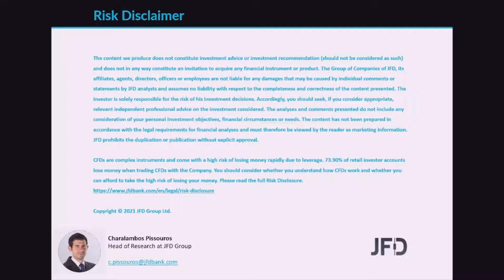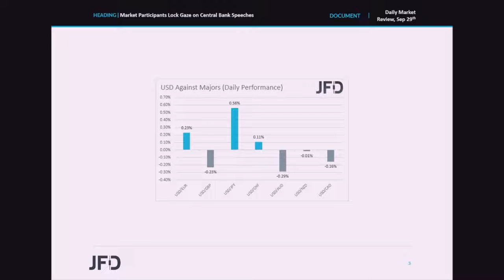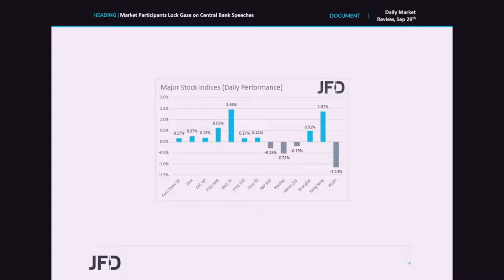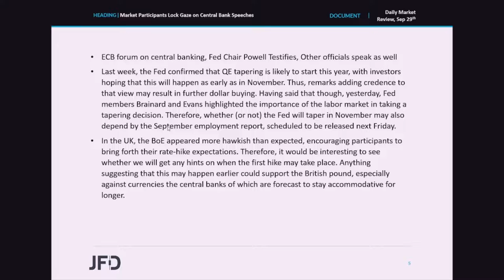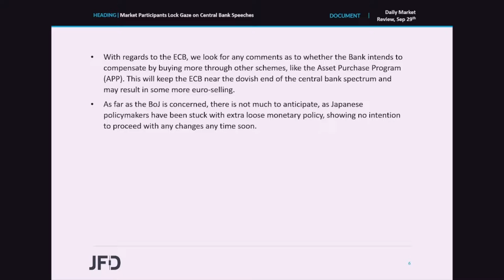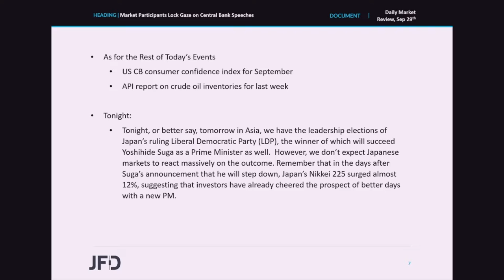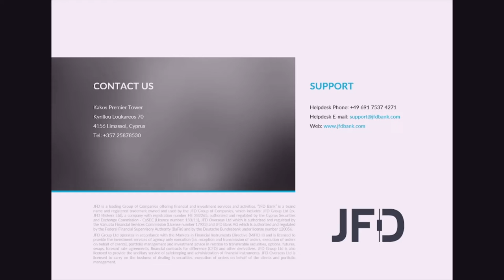Daily Market Review: Market Participants Lock Gaze on Central Bank Speeches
There are no major economic indicators on today’s agenda, but we do have several central bank policymakers to hear from. Today, the ECB ’s forum on central banking begins, while in the US, Fed Chief Jerome Powell is scheduled to testify before the Senate Banking Committee on the Fed’s policy response to the coronavirus pandemic. Other policymakers are also scheduled to speak throughout the week.